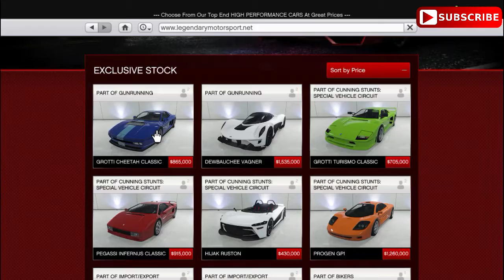GTA 5 Online - NEW GROTTI CHEETAH CLASSIC!! SPENDS FREE $2500,000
That will be a great encouragement to us to make new and best content.

To Join our crew
- Tamil Squad (PC)